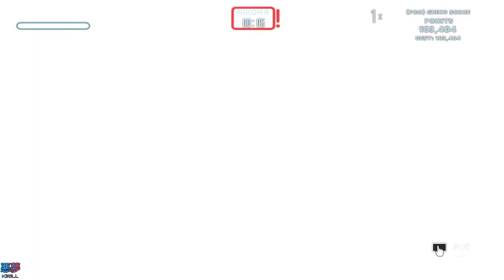Tony Hawk’s Pro Skater 5 - PS4 Walkthrough (Sick Difficulty) # Wild West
Let's be honest, this game is not so bad, I actually liked it, I agree that this game is not like other games in the series at all, it's just a completely different game, let's consider it a third-party project...this is the same as giving an indie studio the development of gta 6 lol, I hope you understand the meaning of this example?  Robomodo did their best and I enjoyed playing this game...

Прохожу THPS 5 на PS4 на сложности Sick Без Комментариев

0:00 - DVD
0:08 - C O M B O
0:24 - S K A T E
0:54 - VHS
1:00 - 8 BARRELS
1:46 - Aces High
3:59 - Hangman's Head
5:50 - Dances with Combos
7:42 - Cowboy Collector
8:50 - The Lone Trickster
10:07 - Sheep Shearing
11:04 - Fistful of Gold
12:56 - Dynamite Dash
13:54 - Manualado
16:01 - Muster Mapping
17:14 - (PRO) Cowboy Collector 2
18:22 - (PRO) Hotshot Hotspot
19:36 - (PRO) Wild Rings
20:29 - (PRO) Grind the Mine
22:14 - (PRO) TNT Tour